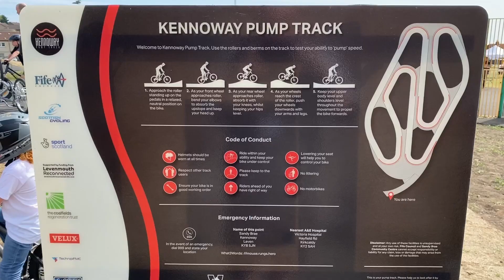Kennoway Pump Track Open Day 1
The brand new Kennoway Pump Track, which has been supported by a variety of funding partners including Levenmouth Reconnected, was given its official opening on Saturday, July 16, 2022.

Here's a wee flavour of the day!